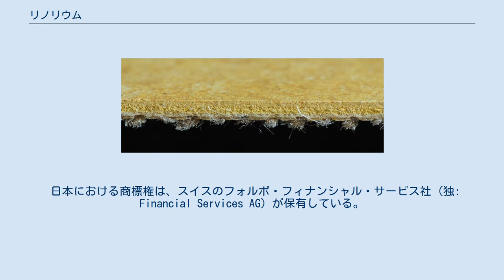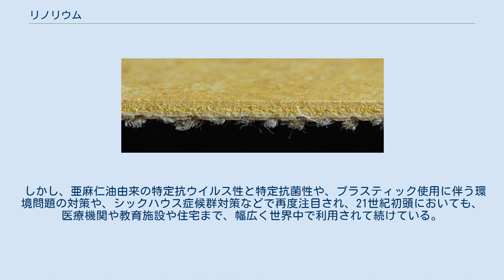リノリウム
リノリウム (linoleum) とは、亜麻仁油などを原料に製造される建材である。
床材やインテリア素材として使われる。
 リノリウムの名は、ラテン語: linum（亜麻）と ラテン語: oleum（油）からなるかばん語である。
発明者フレデリック・ウォルトン (Frederick Walton) の命名で、当初はカンプティコン (英: Kampticon) と呼んでいたのを改名した。
 日本における商標権は、スイスのフォルボ・フィナンシャル・サービス社 (独: Financial Services AG) が保有している。
 黄色に染めたリノリウムの断面。
 リノリウムは天然素材から製造される建材であり、その名称の由来の「亜麻仁油」以外に、ジュートなどの植物繊維の他、ロジン・木粉・石灰石・コルク粉などから製造される。
また、着色も可能であり、適宜色素を加える場合もある。
以上のような原料であるため、施工後少しの間、原料の油分が臭気を残すものの、次第に消失する。
 短所として、ポリ塩化ビニル製の建材などに比べて、製造に時間がかかることが挙げられる。
また、塩基性の床維持剤や剥離剤を使用すると黄変することがあり、黄変すると回復は非常に困難である。
そのため、清掃・維持には中性の物を使用する必要がある。
また、表面の油膜が剥がれると浸透性が格段に上がるため、その後の床維持剤の乗りが悪くなることもある。
よって、定期作業などの際は硬いパッドは避けた方が良い。
 逆に長所としては、天然由来のある種のウィルスに対する抗ウイルス性、ある種の細菌に対する抗菌性、脱臭効果が認められており、それに注目した医療機関や教育施設の床材として使用されることが多い。
 また、バレエスタジオやステージの床材として利用されている。
バレエは床が滑りすぎると転んでしまうし、滑らなすぎると引っかかって回れないため、適度な摩擦にするのがバレエスタジオにおけるリノリウムの役割とされている。
 1860年代に、イギリス人のフレデリック・ウォルトンが発明し、その後、世界中で大量に生産されていった。
 日本には、加賀藩の藩士であった寺西福吉（てらにしとみきち）が、アメリカ合衆国から持ち込んだ。
寺西は、1919年に「東洋リノリユーム（東リ）」を兵庫県川辺郡伊丹村（後の伊丹市）で創業した。
軍艦の甲板などに利用され、日本の軍需産業を支えた。
また教育施設などの公共施設の床や、住宅のトイレなどの水回りにも用いられた。
ところが、日本では高度経済成長期に、製造に時間のかからないポリ塩化ビニル製の建材などに代えられていった。
 しかし、亜麻仁油由来の特定抗ウイルス性と特定抗菌性や、プラスティック使用に伴う環境問題の対策や、シックハウス症候群対策などで再度注目され、21世紀初頭においても、医療機関や教育施設や住宅まで、幅広く世界中で利用されて続けている。
リノリウムのメーカーは世界で3社で、全てヨーロッパで生産される。